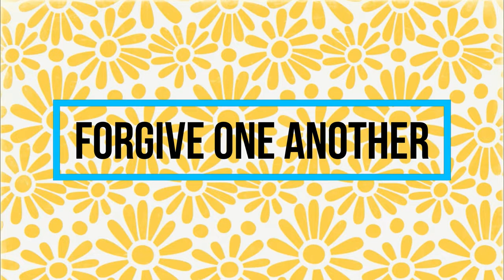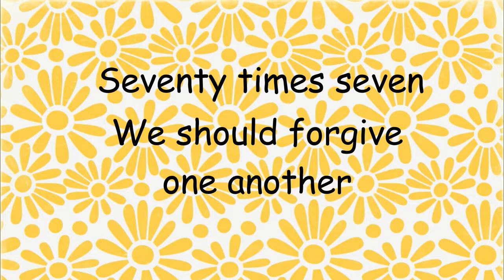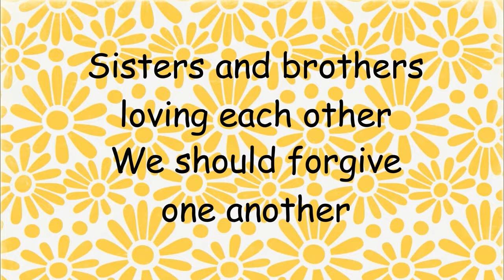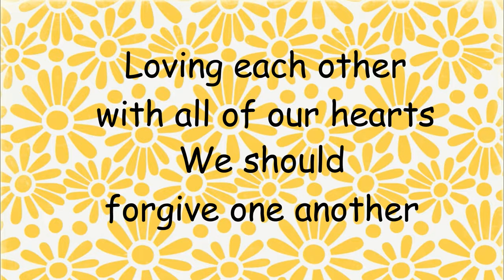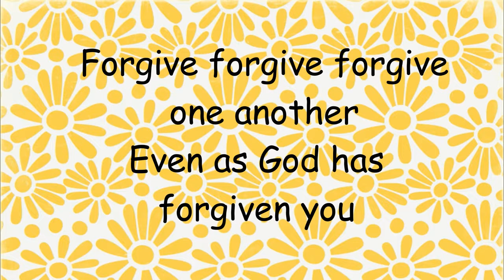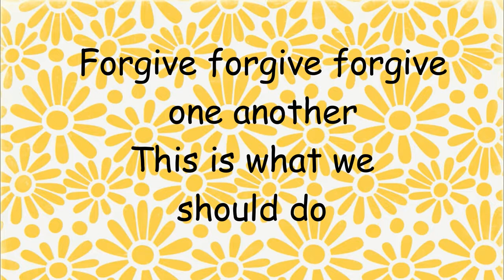13092020 children Forgive One Another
Please join us for worship led by Revd Julie Bradshaw, our minister: for Sunday or any time!
We are a joint Baptist / Methodist church community in North Luton. . If you need someone to talk to please ring Rev Julie Bradshaw on 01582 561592. Please be assured that the people of The Olive Tree Church are praying for the world at this time.